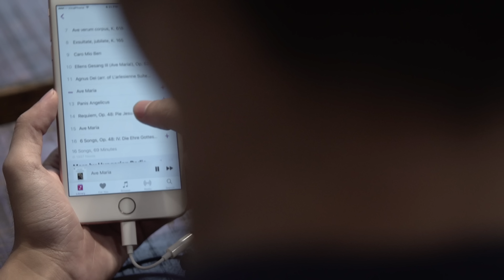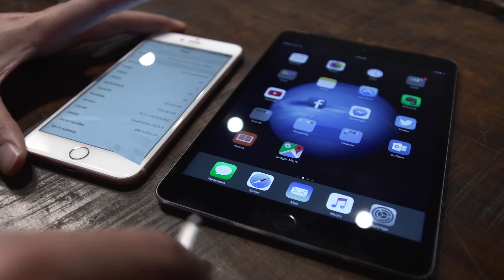Tinhte.vn - Adapter Lightning to 3.5mm đi kèm iPhone 7